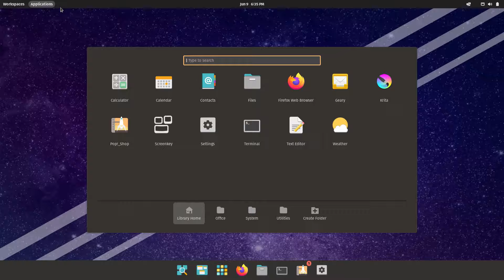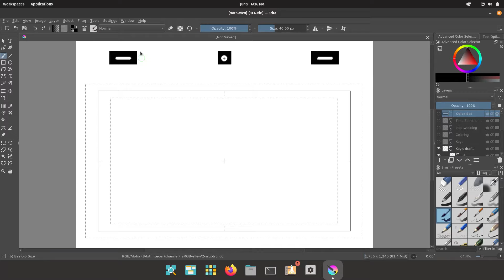How to install Krita on Pop!_OS 22.04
In this video, we are looking at how to install Krita on Pop!_OS 22.04.  Enjoy!